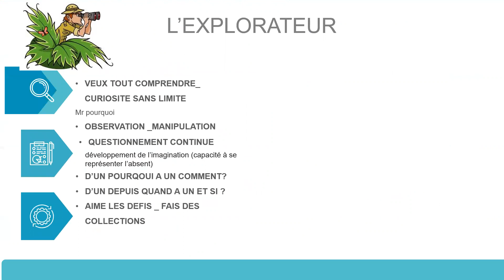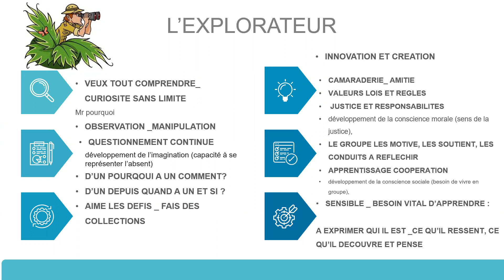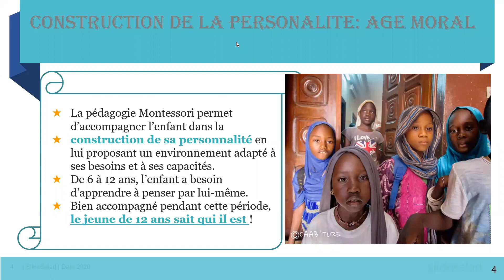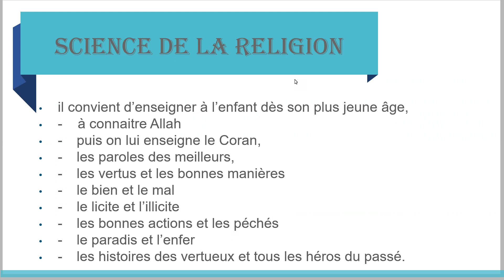12- L' âge d'or _ 6 à 12 ans